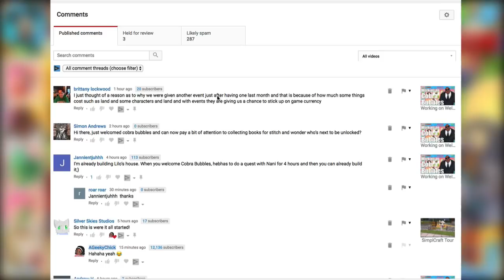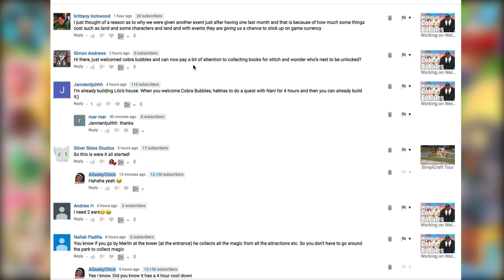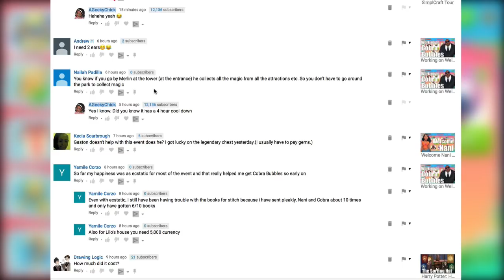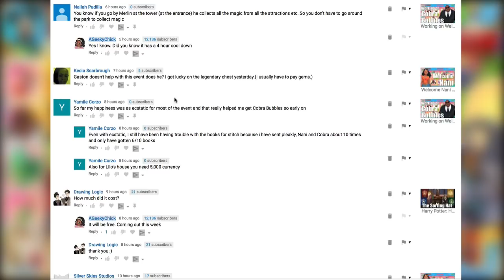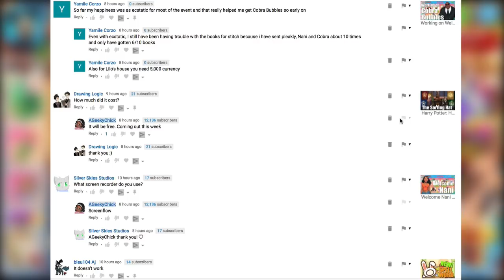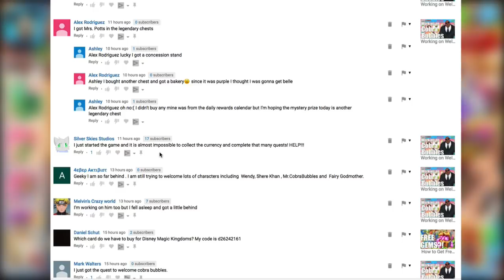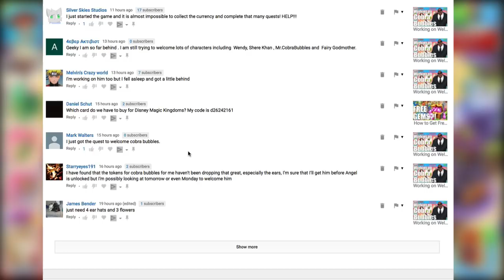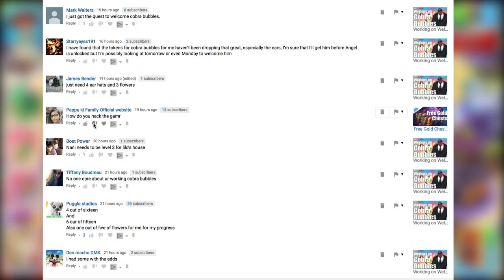Welcome Cobra Bubbles to Disney Magic Kingdom Game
Get free gems, iTunes and Google play gift cards by using FreeMyApps.
Or

1. on iOS
2. Search "AppNana" on Google Play Store
3. Sign Up!
4. Download Apps to get Nanas for Giftcards!
5. Earn 15k points and Use code "s26197168" for free nanas!
6. Redeem Your Free Giftcard!!

Intro/Outro music:
TITLE: Feeling Free
ARTIST: NICOLAI HEIDLA